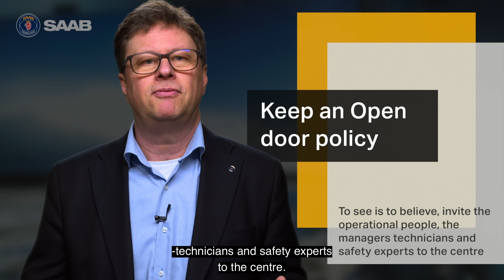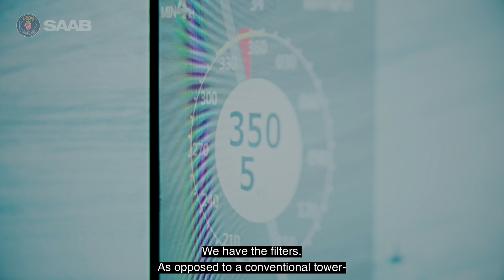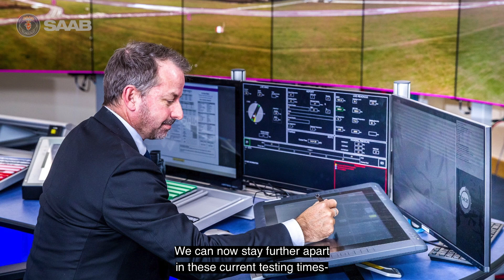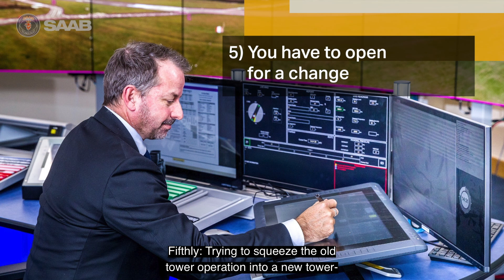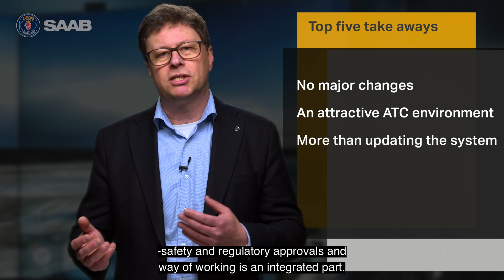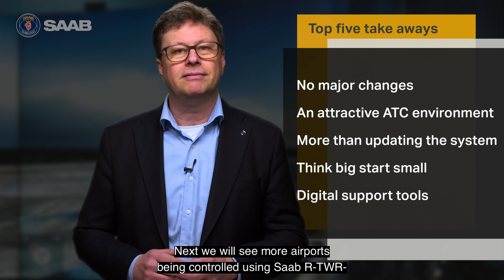Saab Remote Tower Talks Episode 1 - top 5 lessons learned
Saab Digital Tower Solutions (SDATS) presents the Top 5 Lessons learned from digital tower (r-TWR) installations around the world.